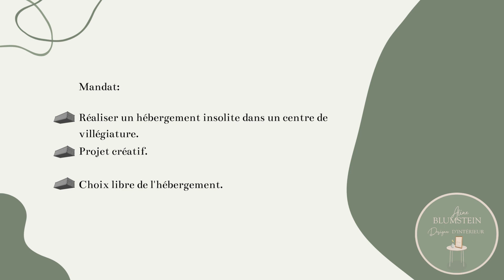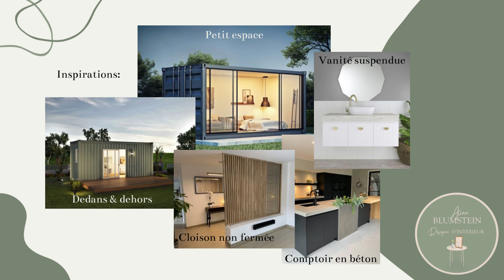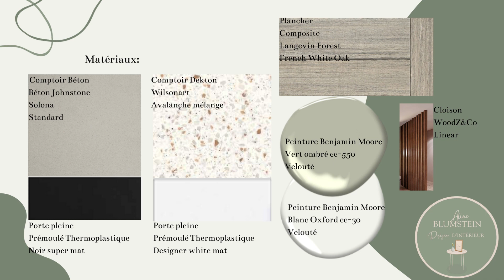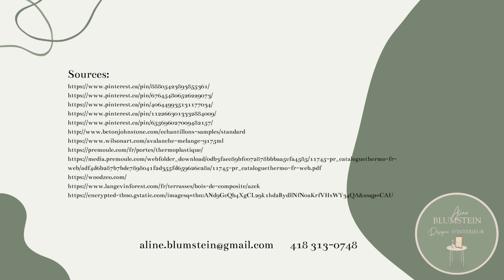Aline Hirlimann - Projet